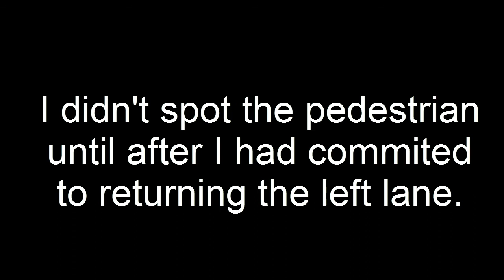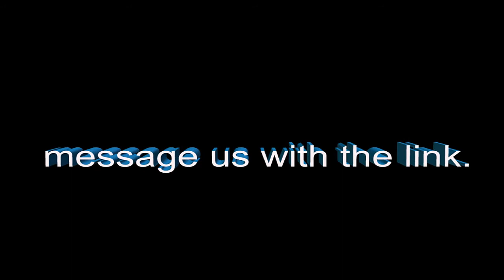Hazard perception on the a435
Very near miss that could've killed the pedestrian.